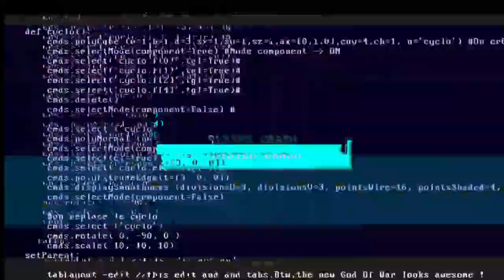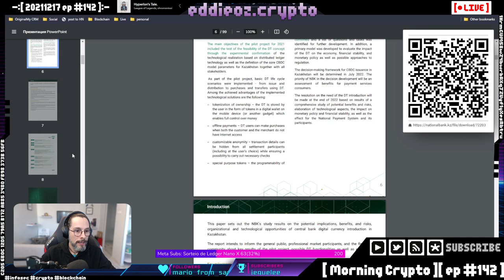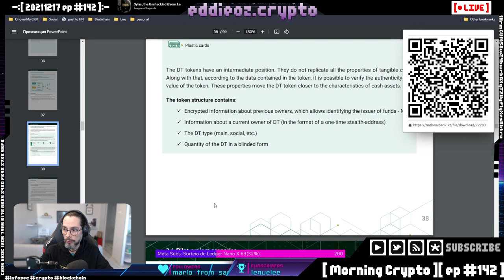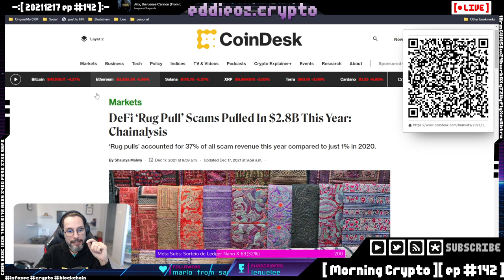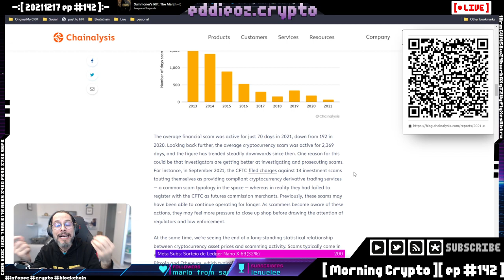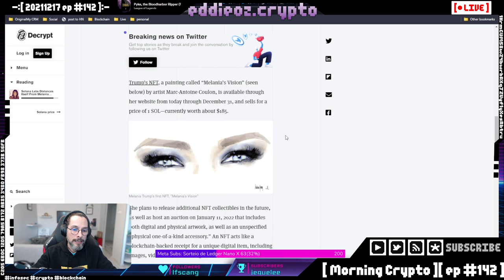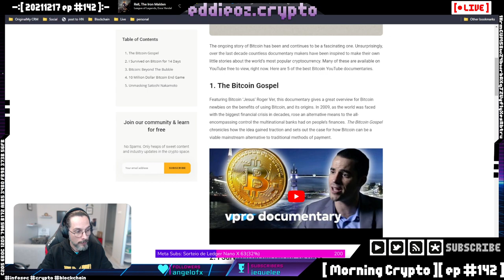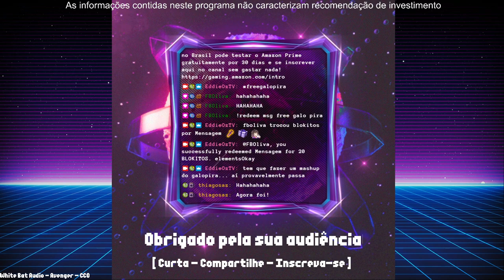[ Morning Crypto ][ ep #142 ]: Casaquistao e CBDC, Russia ban ou não?, relatório sobre rug-pulls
[ CONTEÚDO ]

*   Sorteio de 5000 sats

*   FED a favor das criptos,

*   Tendências para a mineração em 2022,

*   Tetherbrrrrrrrr,

*   Polygon hard-fork,